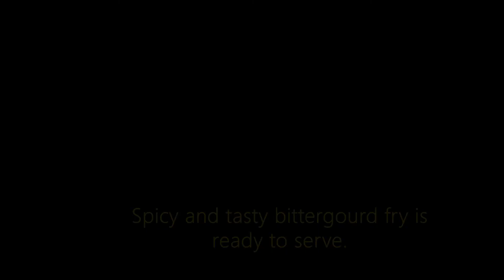Kanchala Fry I Bitter gourd curry recipe | Karela sabzi I Hagalakai fry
Hagalkai / Karela sabzi or kakarakaya curry is a sour and spicy curry recipe made with sliced bitter gourd. This can be served as a side dish to rice, but can also be served as a side dish to roti. This veg is considered to be better meal companion to keep away medicines !!